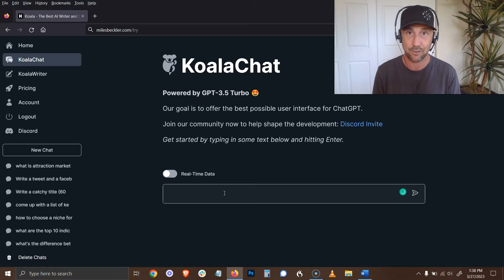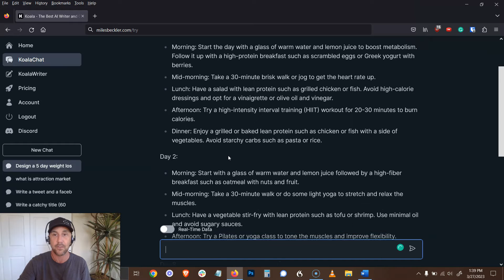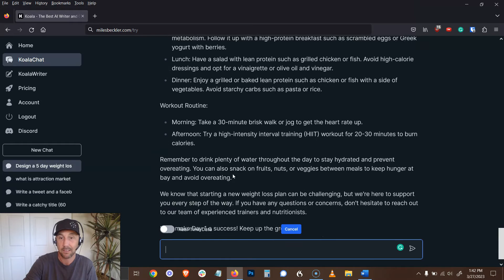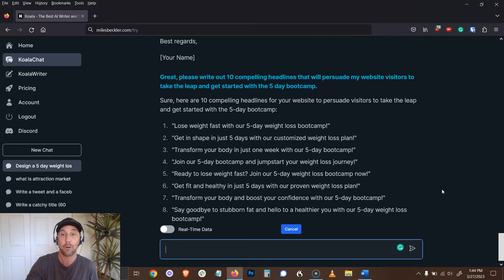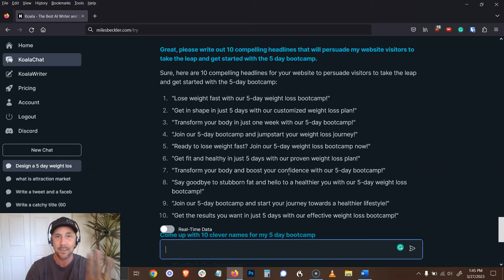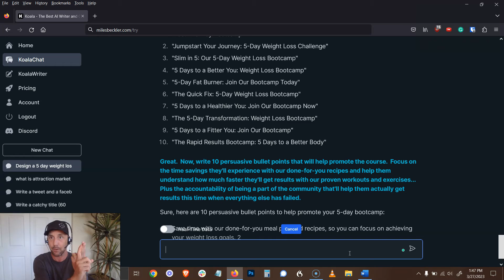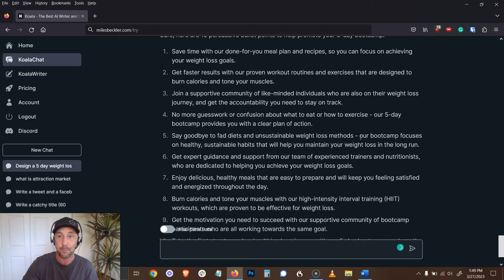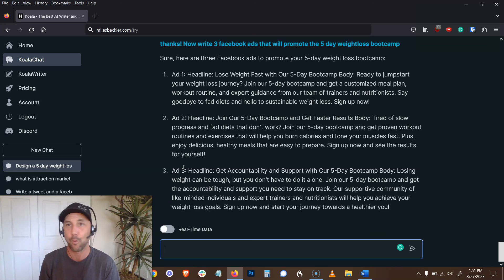How To Grow Your Email List FAST With ChatGPT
In the age of ChatGPT AI, it's more important than ever to grow your list.  And now, you can get help from ChatGPT growing your email by following this simple 3-step process!   Plus, you can try out this ChatGPT tool for free,

#2 - The step-by-step tutorial on how to grow your email list with free tools

#5 - Get all of my free 'how to make money online with email marketing' videos in this playlist

In this video, you will learn how to grow your email list fast with ChatGPT.

You will discover how to create everything you need to grow your email list, including prompts that will help you create a lead magnet, an email follow-up sequence for your autoresponder, and the opt-in page copy to convert visitors into leads.

With ChatGPT AI, you can easily create compelling content that will attract and engage your audience, helping you to build your email list quickly and effectively.

Whether you are just starting out or looking to take your email marketing to the next level, this video will provide you with the tools and strategies you need to succeed.

So, if you want to grow your email list fast, be sure to watch this video and start implementing these proven techniques today!